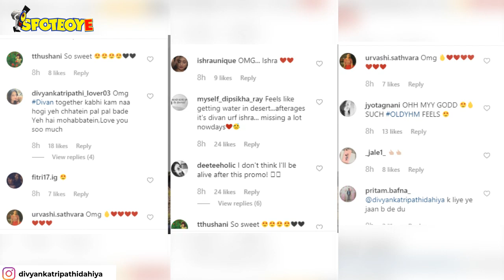Selfie Of Divyanka Tripathi-Karan Patel, Get Fans Bubbling With Joy | SpotboyE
KaranPatel is back on the sets of the most popular TV show, Yeh Hai Mohabbatein. Taking a break from YTM, the actor was busy shooting for Khatron Ke Khiladi; now actress DivyankaTripathi taking to her Instagram handle shared a selfie, that has got the duo’s fans excited